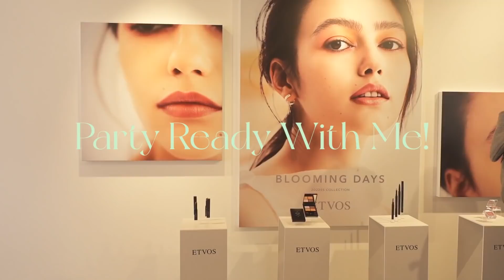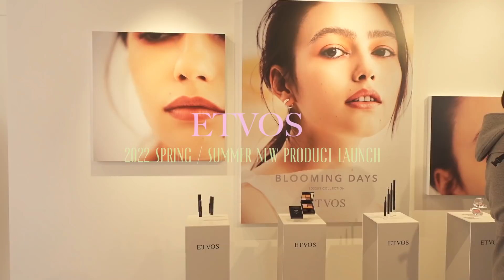【GRWM＋VLOG】イベントに行く前の本気モードの準備！ブラウン盛れメイク🧸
こんにちはかよです！
今回はおしゃべり少なめな本気準備の日のメイク記録！
やっぱり気合入れたい時はブラウンリップに限ります！
イベントのvlog、音はいらないかと思って頑張ってハキハキ大きい声で喋ってたんだけど一人だけ声でかいし、全然通常の喋り方で音鮮明に入ってた😂w
外撮影慣れてなくてぎこちないです、すみません😿
またエトヴォスの商品使ったメイク動画もあげたいと思うのでお楽しみに💓

" make "

[Keenoniks]　ブルーミング セラムマスク 100ml　¥2,800（Qoo10参考価格）

[too cool for school]　アートクラス バイロデン シェーディング　¥1,143（BEAUTY KOREA参考価格）

[VAVI MELLO]　エッジ ドローイング スリムアイブロウ 02 ピーナッツブラウン　¥1,080（@cosme参考価格）

[rom&nd]　ハンオル フィックスマスカラ L03 Long Hazal　¥1,290（Qoo10参考価格）

kipple Instagram @kipple__official